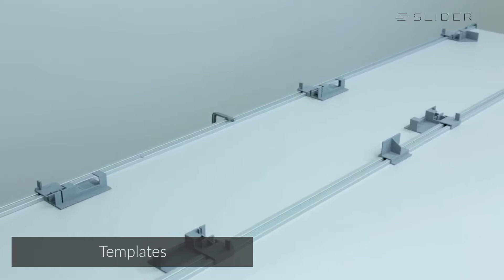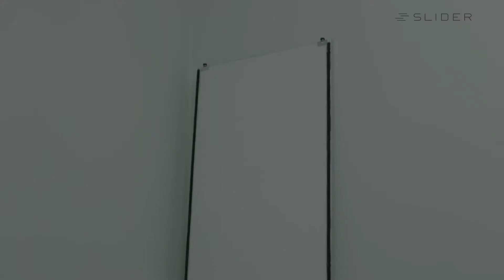MODENA midi WARDROBES - ASTI profile (plate)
JSC “Stumdomos sistemos”
Titnago st. 12, LT-02300, Vilnius, Lithuania